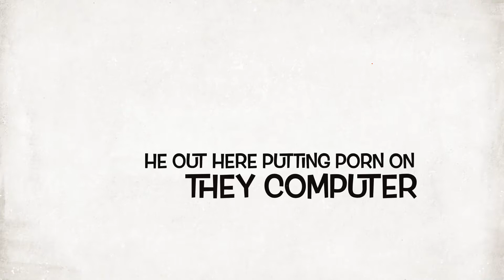DhatNiggaMJ Vlog Ep1 (Sneak Peak)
I am new to vloging

This just a sneak peak of what to come!

I appreciate all of my MJ Troops
I love y’all
We almost at 10k

Keep supporting!

Tell me what y’all think

Keep making vlogs or naw ???!